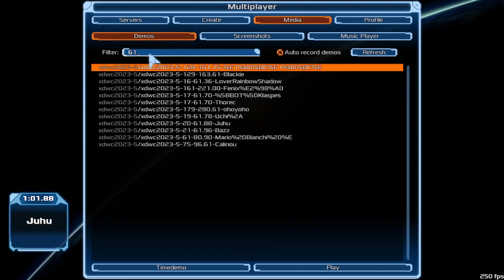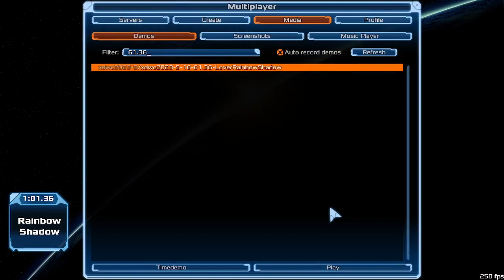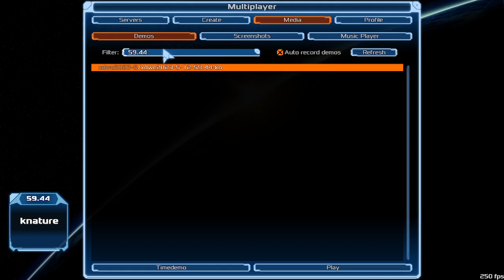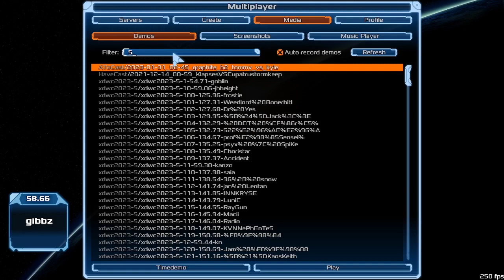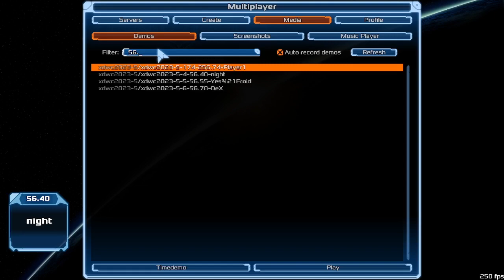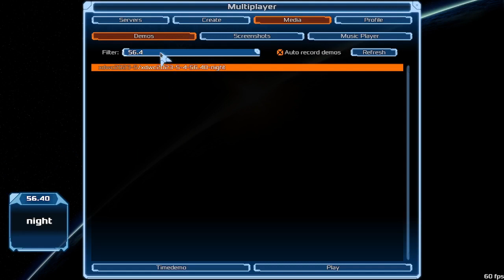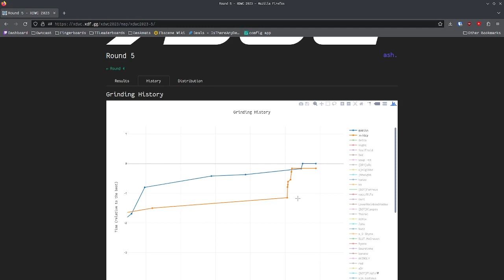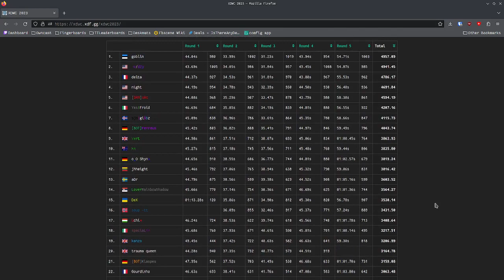XDWC Round 5 Top 20 Round Review | xdwc2023-5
The Final Round! Incredible!